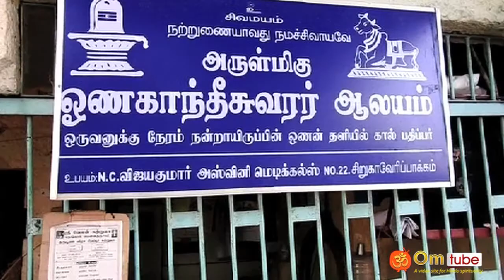காஞ்சிபுரம், பஞ்சுபேட்டை, ஒணகாந்தன்தளி, ஒணகாந்தேஸ்வரர் கோயில்